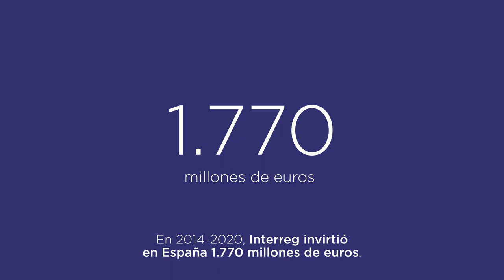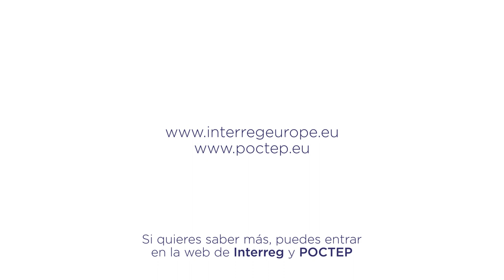Interreg en España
Interreg es uno de los programas más importantes dentro de la política de cohesión europea. En España participamos en cuatro ámbitos: cooperación interregional, transfronteriza, transnacional y de las regiones ultraperiféricas. Acompañamos en este vídeo para conocer un poco más de cerca qué es y qué objetivos persigue Interreg en España y en Europa.